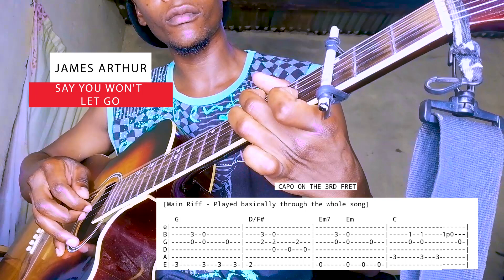James Arthur - Say You Won't Let Go (Main Guitar Riff + Tabs)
This is how I play "Say you won't let go" Main Guitar Riff, song by James Arthur,
I have also included tabs in this video